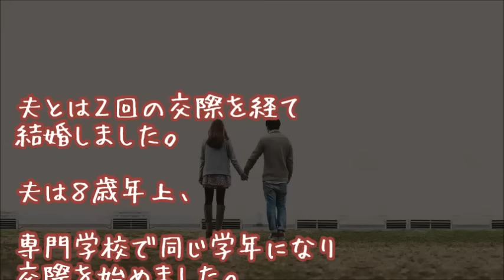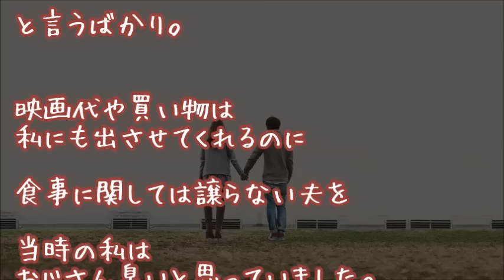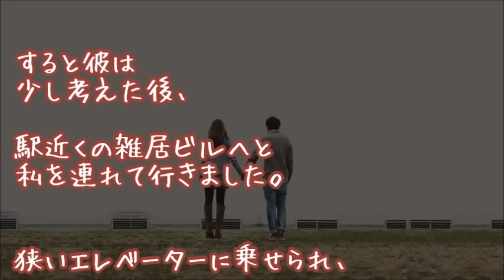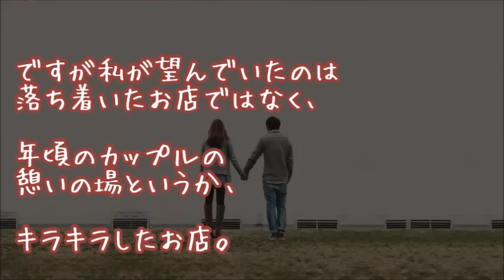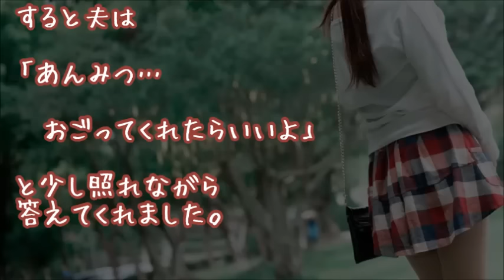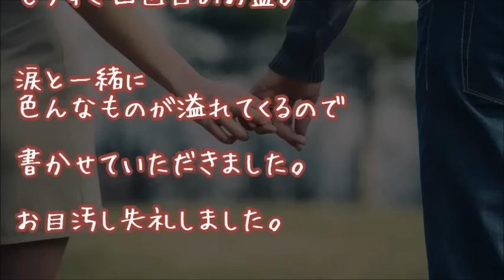【旦那大好き】年上同級生の夫と１度別れ復縁し、年の差結婚…久しぶり思い出の場所寄ったら涙が止まらない・・・【馴れ初め 感動する話】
『同棲して知った』

【出会い】結婚に至った過程を思い出して語るスレ【馴れ初め】より。

★【衝撃!!】出張先の嫁の様子がおかしい【パルプンテ】
ツンデレてか鬼クールな美人嫁がバッグ抱きしめ涙ぐむ衝撃の反応!!…翌日・・・

★【号泣】俺には笑いながら言ってた
病院では「楽勝ｗｗ」と美人嫁…実家に帰省中の嫁と娘に会いにいってみた

★【仰天】おっとり嫁、野獣化【馴れ初め 感動】
抱き締めると脱力する、ツンデレ猫系美人嫁…突然、猫科猛獣へと驚愕覚醒!!…他【馴れ初め 感動する話】

★震災で残された甥と姪の世話をすることになり、毎日忙しくしている中で救世主の嫁を頼ったら…

★【驚愕!!】酔った彼女は更に大胆に・・・
奥手な美人優等生が公開告白し会場騒然…相手は見た目ヤンキー金髪ピアス、バイク乗りですが?!

★【泣ける修羅場】海外旅行に戸籍みる前、母が産みの親じゃないと知った…両親の馴れ初めと修羅場に号泣【馴れ初め 感動】

★『オカズになる姿』【馴れ初め】

★【衝撃】父の形見時計、コレクターの同期「爺くさ」→会社の会長「これは！」と驚愕【感動する話】

★『背の高い彼女、衝撃的な白い尻、大きな胸』【馴れ初めの話】
衝撃的な嫁との出逢い…まさか初めて見たのが、ねぇ。。。『一生結婚できない』って

▼タイトル▼
年上同級生の夫と１度別れ復縁し、年の差結婚…
久しぶり思い出の場所寄ったら涙が止まらない・・・

"story：『【出会い】結婚に至った過程を思い出して語るスレ【馴れ初め】』